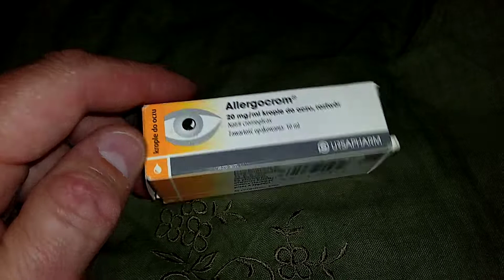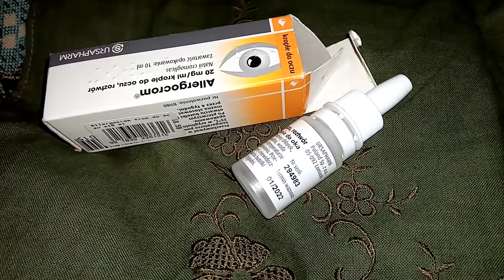i Ursapharm Аллергокром капли для глаз Allergocrom eye drops Украина Ukraine 20220528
Ursapharm Аллергокром капли для глаз Allergocrom eye drops Украина Ukraine